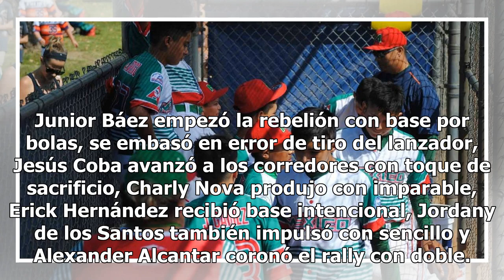México cae con la cara al sol en la Serie Mundial Pony 13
Whittier, California.-  El conjunto de México (Liga Infantil y Juvenil de Beisbol Municipal de Ahome), dijo adiós a la Serie Mundial Pony 13 que se lleva a cabo en esta ciudad, al caer 10 carreras por 9 ante República Dominicana. En un dramático encuentro de toma y daca, los mochitenses estuvieron c...